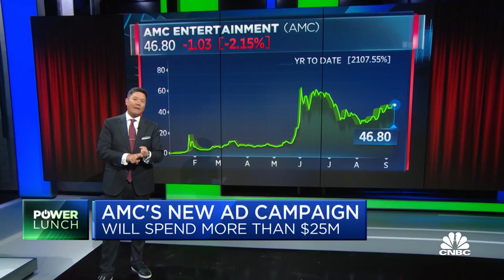AMC's new $25 million ad campaign to drive traffic to the movie theaters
CNBC's Dom Chu reports on a new ad campaign from AMC. The company will spend more than $25 million to drive traffic to the company's theaters.

More than a hundred years after its founding, AMC Entertainment is doing something it’s never done before — advertise on television.

On Wednesday, the world’s largest theater chain announced it would spend more than $25 million on a multimedia campaign featuring Academy Award-winning actress Nicole Kidman.

The ads will break online and on social media on Wednesday. Versions for network TV will begin airing on Sunday.

The move comes after the company endured last year’s coronavirus pandemic disruptions, staved off bankruptcy and raised around $1.8 billion in cash. Armed with those funds, AMC has sought out new cinema leases, invested in fresh payment options like bitcoin, and is seeking to increase the variety of its content offerings to include sports and pretaped concerts.

“As we have said repeatedly of late, thanks to the billions of dollars we have raised this year, AMC is strong, and it is time for AMC to play on offense again,” CEO Adam Aron said in a statement.

Traditionally, movie theater owners have relied on studios to promote films and drive moviegoers to their local cinemas. Aron said the company will no longer depend on “what’s always worked before,” noting that pandemic has pushed the industry into “uncharted waters.”

Movie theaters reopened in August of last year, but audiences only recently began returning in droves. As vaccine rates have increased and audiences have become more comfortable outside the home, Hollywood’s blockbusters have generated increasingly better box-office hauls.

Over the weekend, Disney’s “Shang Chi and the Legend of the Ten Rings” tallied $75.5 million in ticket sales, the second-highest domestic debut since the pandemic began, behind “Black Widow,” which snared $80 million during its opening in July.

The newest Marvel film also had the highest opening of any film released over Labor Day weekend and helped AMC smash its admissions record for the holiday. The weekend also marked the first time since the beginning of the Covid-19 pandemic that attendance during a weekend in 2021 outpaced attendance from the same weekend in 2019.

Still, the domestic box office has not yet fully recovered from the pandemic. Family films — once a box-office staple — have had particularly weak showings, as children under 12 years of age aren’t yet eligible to be vaccinated. “Paw Patrol: The Movie” tallied only $13 million in domestic box-office sales for its late August opening weekend, and it is arguably one of the hottest kids TV franchises around.

In 2018 and 2019, between May and the first weekend of September, the domestic box office totaled $4.4 billion and $4.3 billion in sales, respectively. During that same period in 2021, the box office in the U.S. and Canada secured $1.7 billion in ticket sales, according to data from Comscore.

“With all the change occurring in these uncharted waters in which we now navigate, we believe it is high time for an industry leader like AMC to go on television to remind today’s audiences of the magic that can only be found in a movie theatre and at AMC, with our big seats, our big sound and our big screens,” Aron said.

Other forms of entertainment are also leaning into advertising to bring audiences back. Last month, Broadway producers and theater owners banded together to spend $1.5 million on targeted digital and outdoor advertising. Like movie theater owners, Broadway typically relied on individual shows to market their performances. However, with tourism at nearly a standstill, the Broadway League wants to encourage local residents to turn out to support the industry.